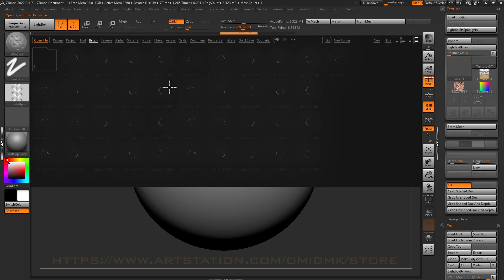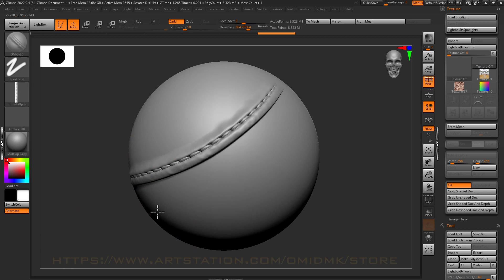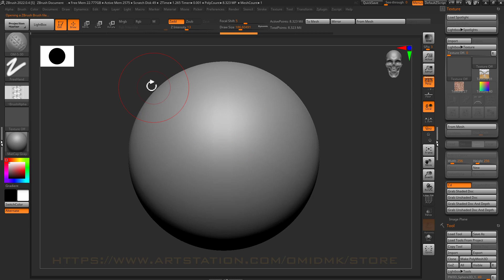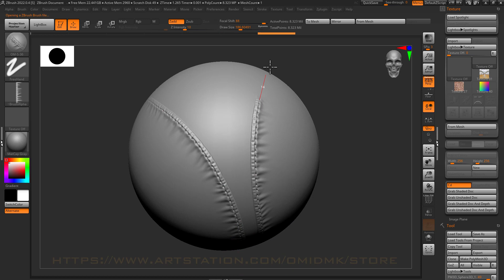STYLIZED SEAM & STITCH BRUSHES Vol 02 _ Video Demo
Learning to use Seam and Stitch Brushes in Zbrush.
40 STYLIZED SEAM & STITCH BRUSHES Vol 02 ( Stitch, wrinkle & fold brushes for fabric and leather ) + 40 Alpha (4K), For any modeling software that supports alpha
Refer to the following address, to purchase the complete set of these tutorials and brushes: